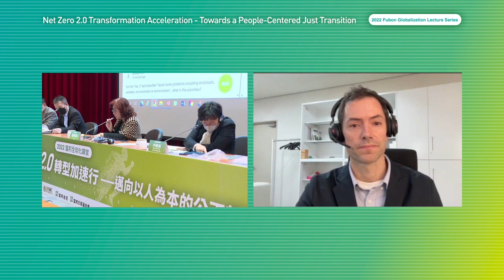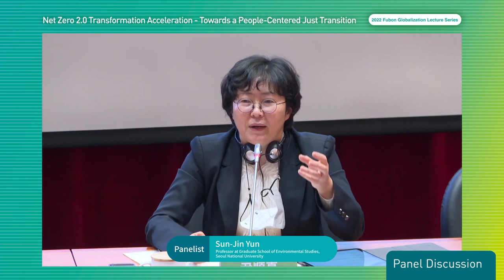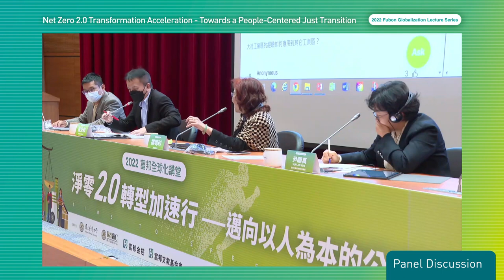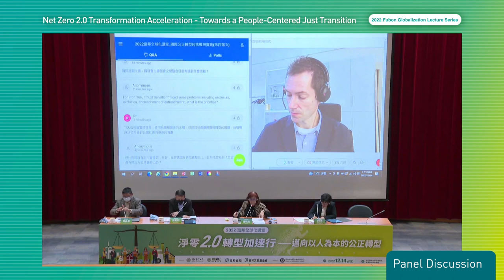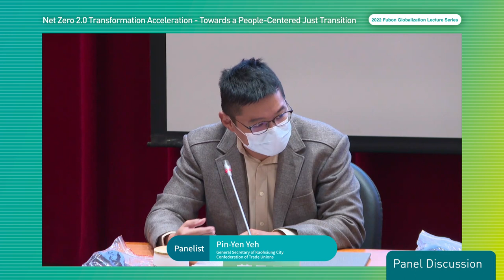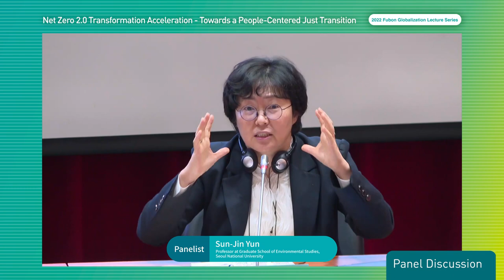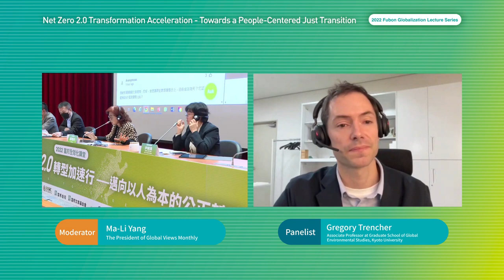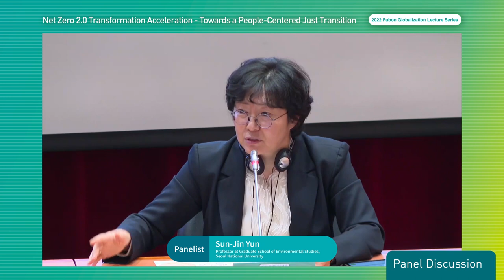The Challenge and Practice of Just Transition Towards Net Zero Transition－Panel Discussion